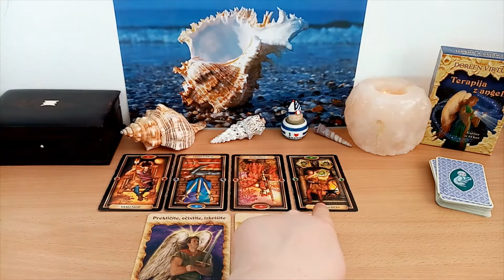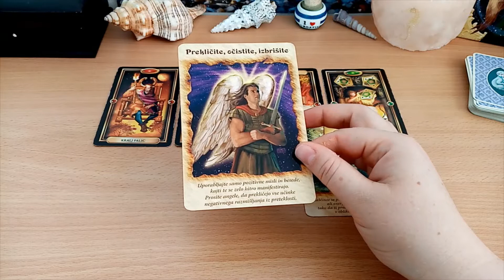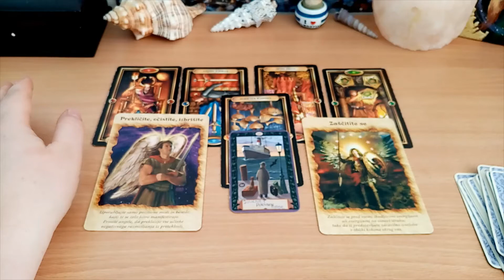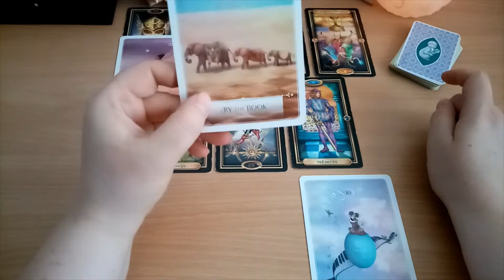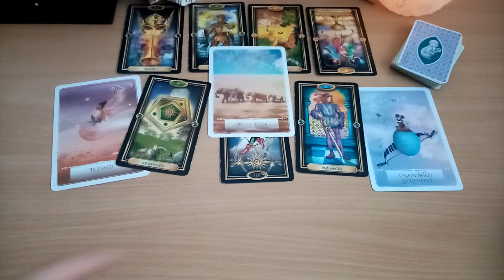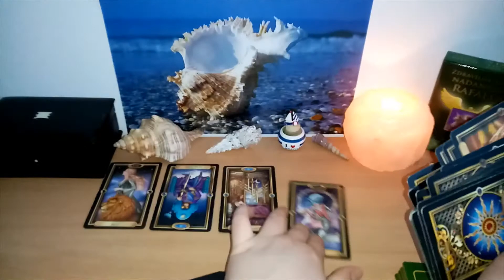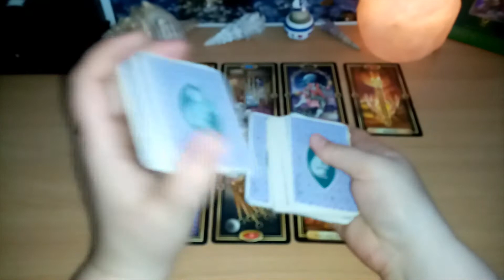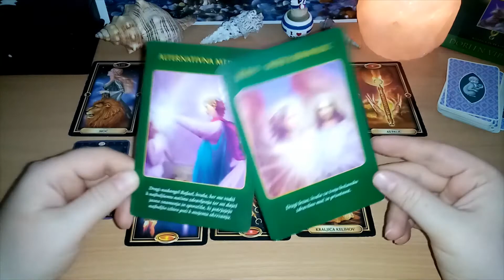Message from your future self | Pick a card tarot reading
A message from your future self pick a card tarot reading is one of my favourites lately because it really transcends time. I enjoyed making this video, I hope it helps you and prevents some future heartaches and regrets.

TIMESTAMPS:
00:00 pick a card
         00:17 group 1
                   10:16 group 2
                             21:09 group 3

CARD DECKS USED:
Gilded Tarot by Barbara Moore
Angel Therapy Oracle Cards by Doreen Virtue (group 1)
Wisdom of the Oracle by Colette Baron Reid (group 2)
Archangel Raphael Healing Oracle Cards  by Doreen Virtue (group 3)
Mistic Kipper by Regula E. F., U. Trosch (question cards)

MUSIC: Come vibe with me by Patrick Patrikios in yt sound library